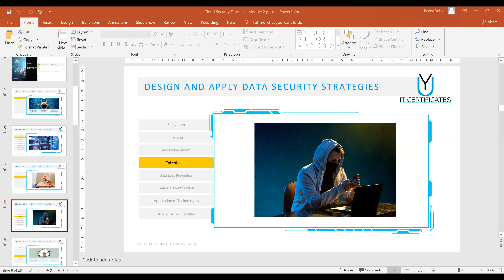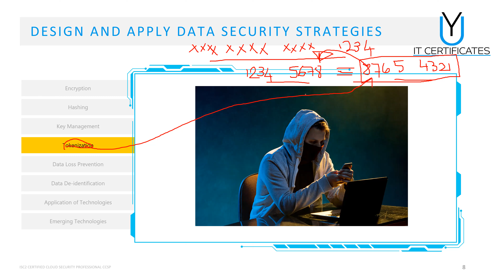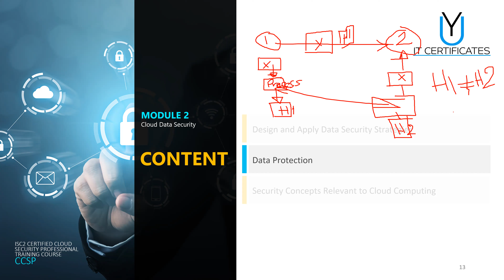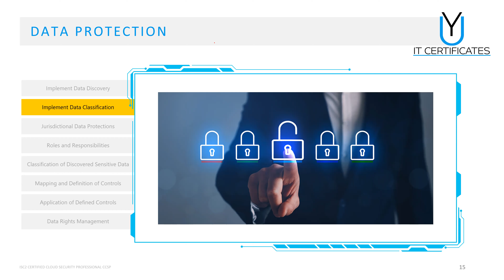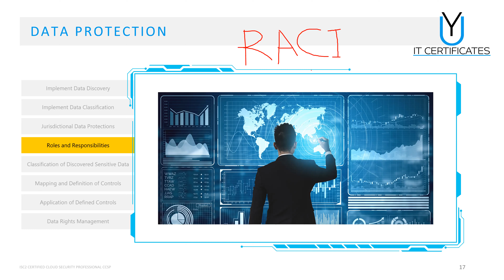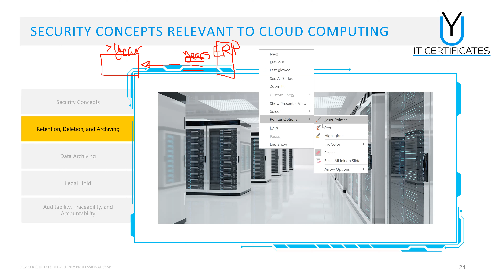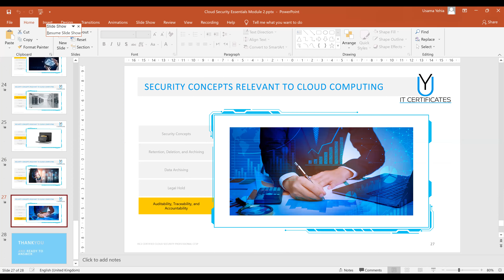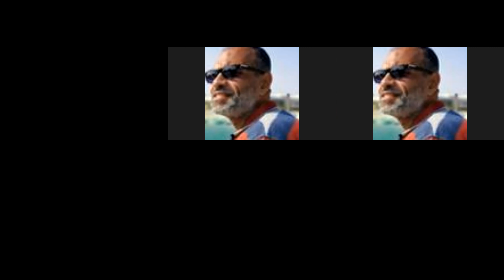Cloud Data Threats and Security Controls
This video training course covers the following topics:
1. Cloud Data Security Strategies
2. Cloud Data Security Concepts and Security Protection Technologies